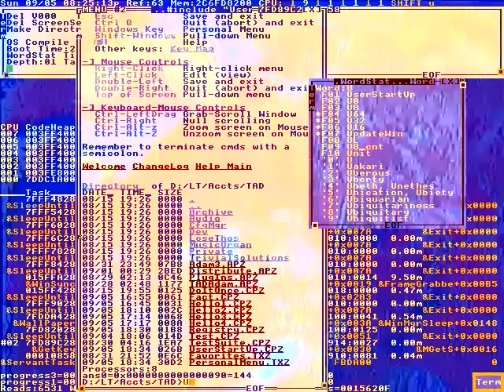Not for me!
Deer Dumbo octopus
Yin and Yang.